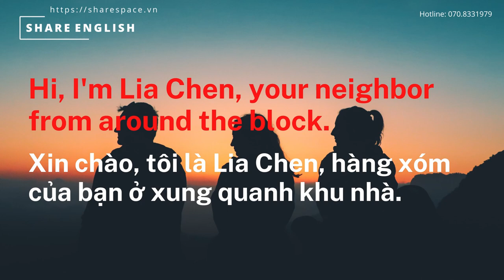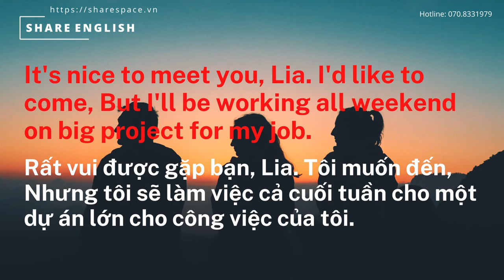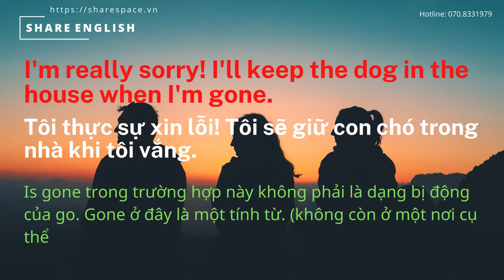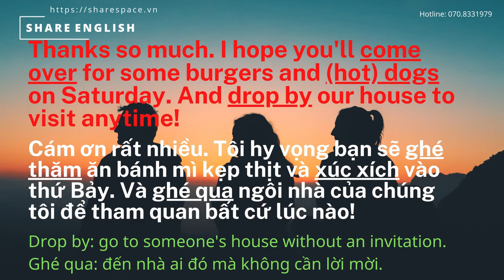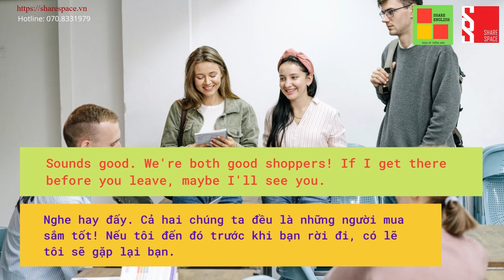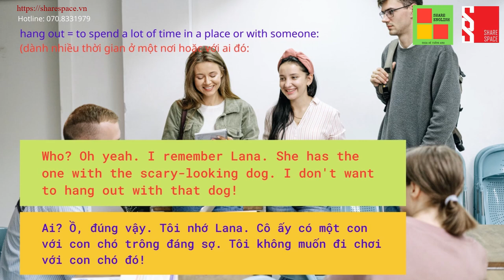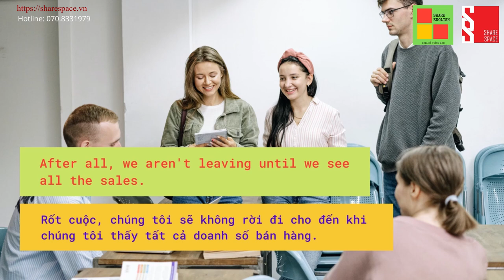[Share English] American Conversation Practice